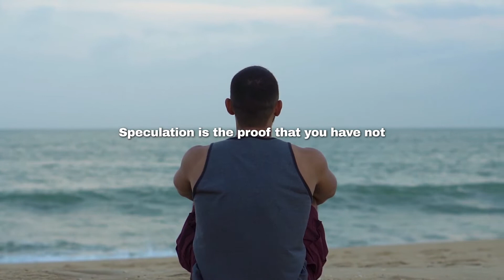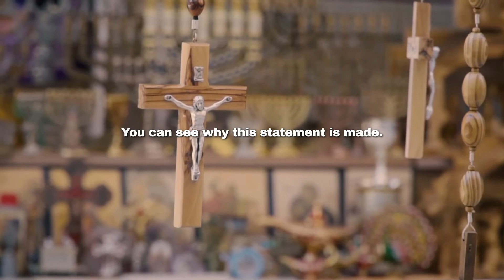How to be Limitless - Neville Goddard | Wisdom Distilled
➤➤Speaker:
Neville Goddard

If you are the legal content owner of any videos used here and would like them removed, please contact . Any infringement was not done on purpose and will be rectified to the satisfaction of all parties.